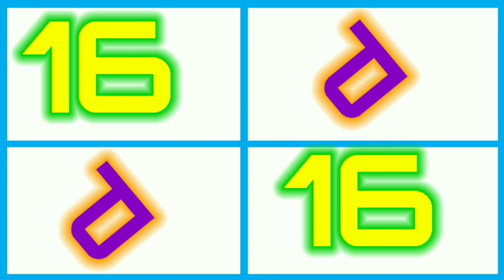Number band 1-26 and alphabet band A-Z | Alphabet Band A to Z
number1-26
numberband1-26